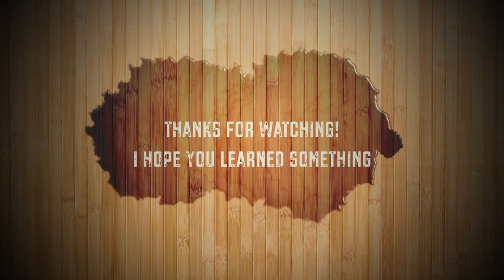Reef aquarium, How to Feed LPS and Soft Corals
This video is kind of a How to on feeding your carnivorous corals, i go through and feed almost every different type of LPS and softy you can feed.  they are just general ideas on how to feed. comment, rate, and subscribe! :)